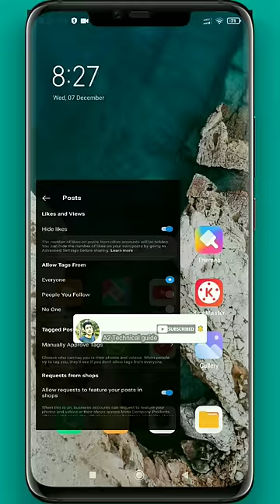How to hide likes on Instagram || Instagram posts par likes hide kaise kare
1.How to hide likes in instagram
2.Instagram pe like kaise hide kare
3. Hide likes on instagram post
4.Hide intagram likes on android

How to hide likes on instagram 2022
how to hide likes on instagram post
Instagram likes hide kaise kare
how to hide Instagram posts like
hide Instagram likes